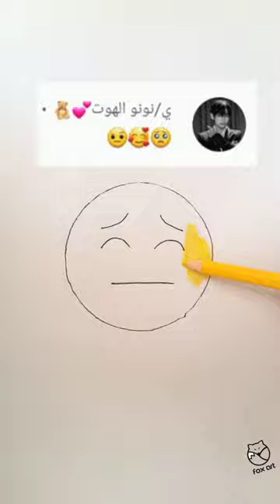Challenge||emoji mix challenge||satisfying||painting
Please comment your suggestion about the